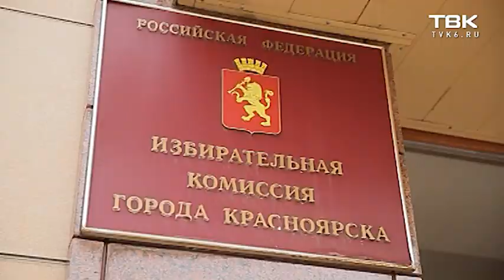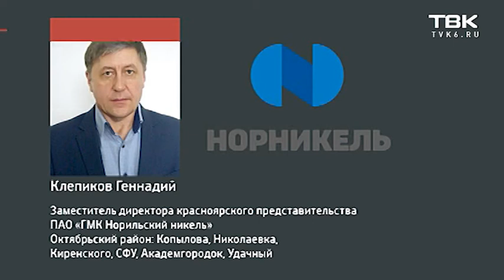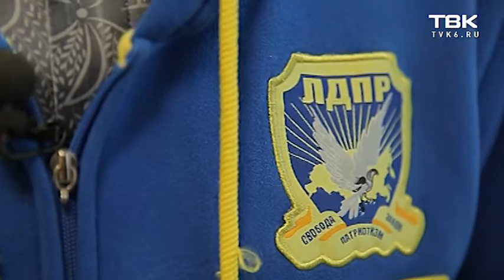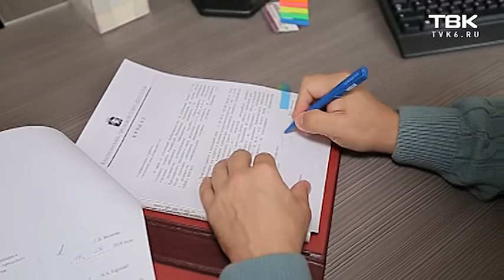Каким будет горсовет